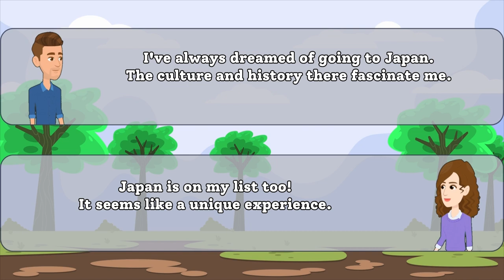English Conversation Practice: Talking About Goals and Dreams | English Speaking Practice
Welcome to our English conversation practice video! In this video, we'll help you improve your English-speaking skills as we talk about our goals and dreams. Whether you're learning English as a second language or just want to practice your conversational skills, this video is perfect for you.

Join us in this friendly and casual conversation where we share our aspirations and ambitions. You'll learn useful vocabulary and phrases related to setting goals and pursuing your dreams.

So, grab a notepad, sit back, and enjoy this English conversation practice session. Let's get started on the journey to improving your English-speaking skills together!

EnhanceYourEnglish,KeepLearning!